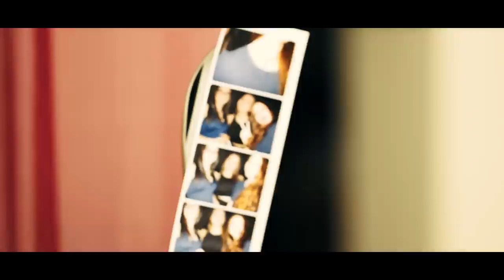Abbey Grace - Aftershock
Written by Abbey Grace
AFTERSHOCK IS NOW AVAILABLE FOR DOWNLOAD ON ITUNES:

CREDITS:
Filmed and edited by Peron Lan
Produced by Robert John Sedky
Mastered by Joe Carra @ Crystal Mastering
Distributed by VAS Entertainment
Make up by It's All About Make-Up
Hair by Romero Hair & Beauty Establishment